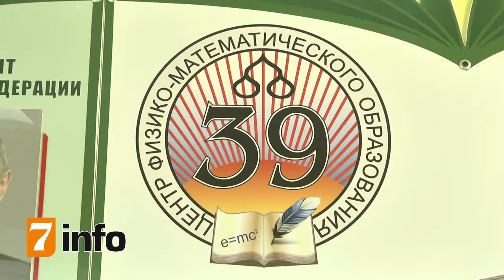Как будут сдавать ЕГЭ в Рязанской области